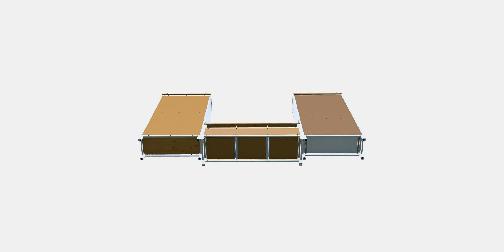HEMNES TV storage combination | Store | 3DModel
This high poly HEMNES TV storage combination model features integrated PBR materials, providing realistic textures and eliminating the need for external renderers.